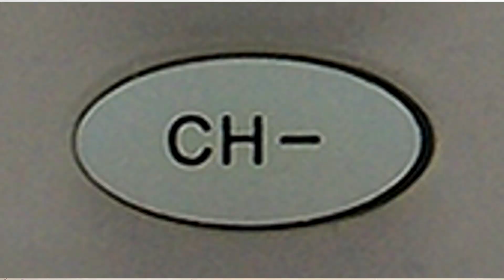Controle Remoto Orbisat FBG-7913 / FBG7913 (780179)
Controle Remoto para Receptor Orbisat

Modelo Compatível: S2200 Plus

Embalagem: 01 Unidade

Garantia: 90 dias

Fabricante: Produto Importado